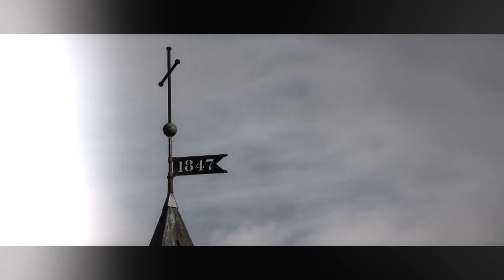Песни осени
writer  J. Krasnowski
remix  S.Fridburg